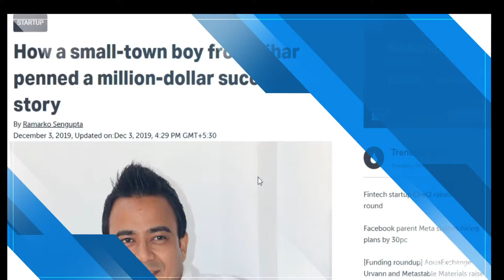BlueRose - India's favourite self-publishing platform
With over 12000 published dreams, BlueRose stands as the fastest growing book publishing platform in India.